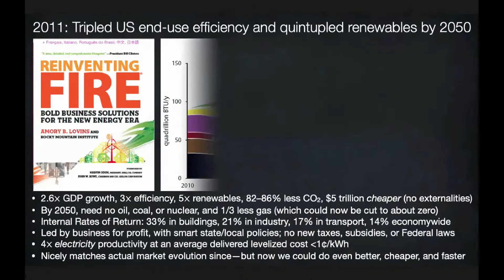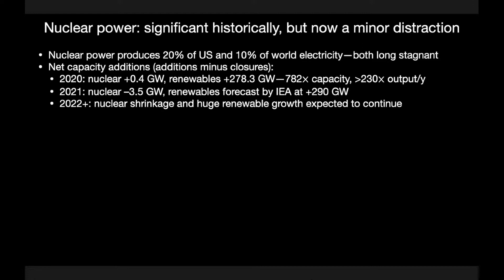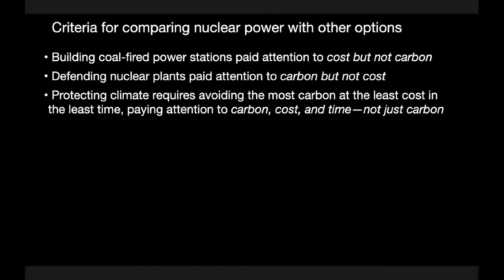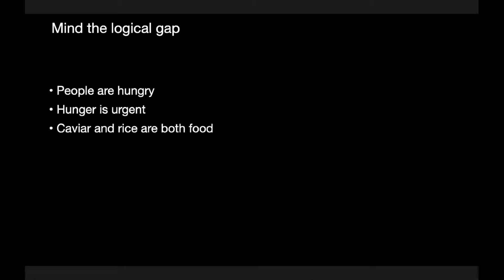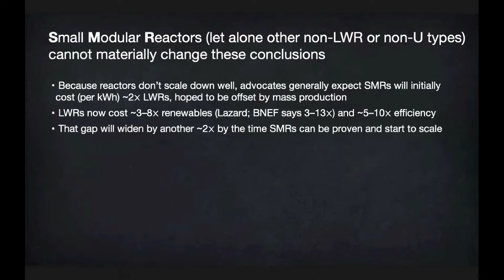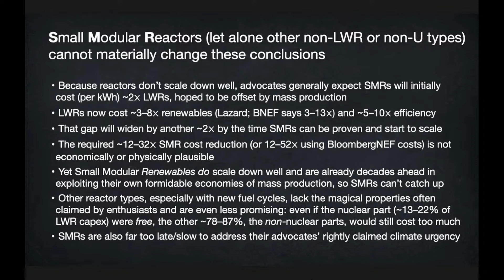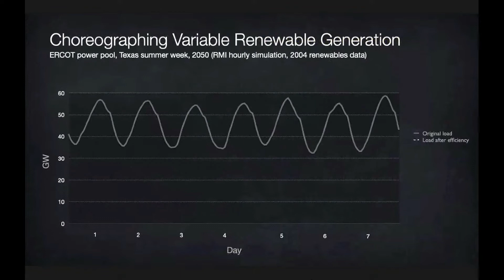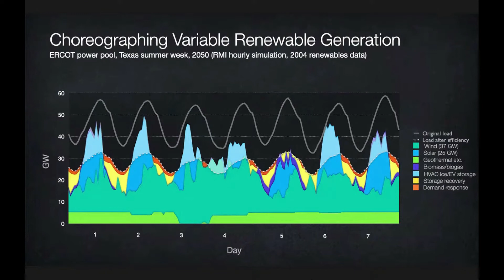Nuclear power, climate protection and a reliable, renewable power grid - Amory B Lovins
Amory B. Lovins is an American writer, physicist, and chairman/chief scientist of the Rocky Mountain Institute. He has written on energy policy and related areas for four decades. In 1983, Lovins was awarded the Right Livelihood Award for "pioneering soft energy paths for global security". He was named by Time magazine one of the world's 100 most influential people in 2009.

In this presentation, Lovins explains how the market has made nuclear power irrelevant and retards real climate action.

Excerpted from: Should Nuclear Be Part of the New Energy Future? 2.4.22, City Club of Eugene